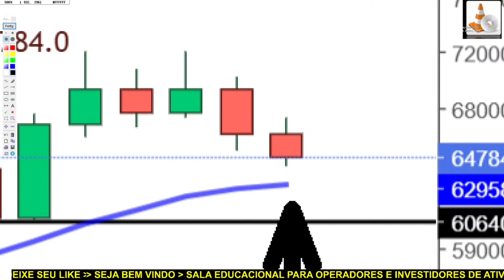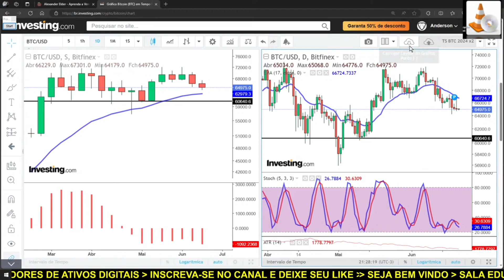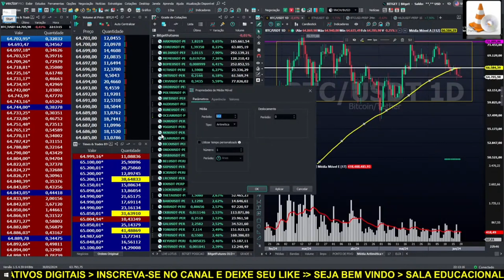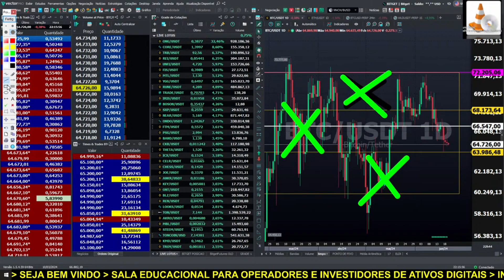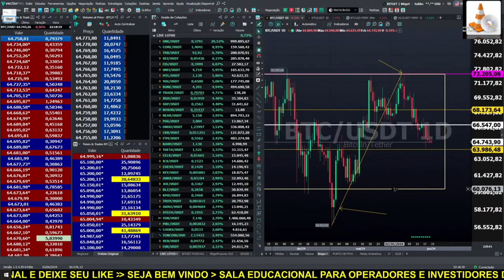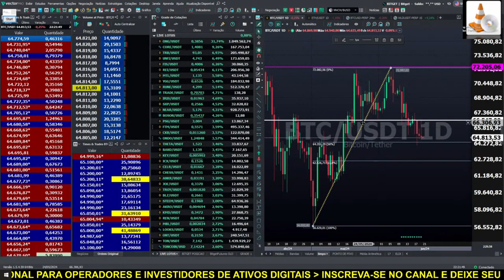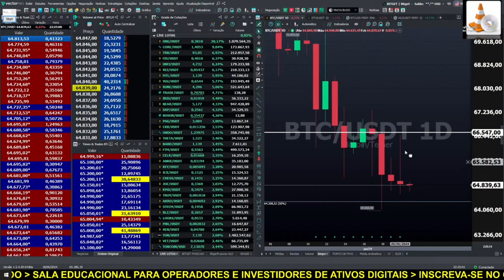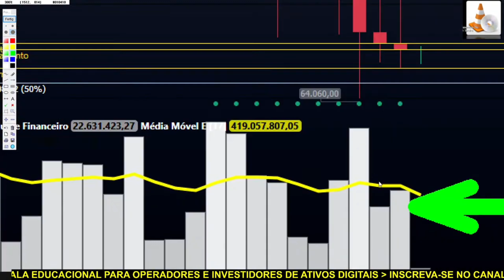BITCOIN AO VIVO. ✂️ BTC 20/06/2024